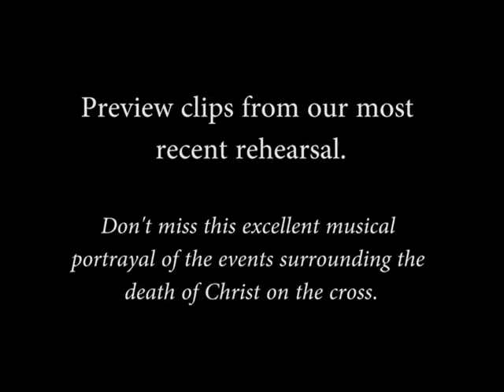The Crucifixion - John Stainer - Good Friday Preview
Join us Friday April 14, 2017 at 7pm at Johns Creek United Methodist Church for our Good Friday service featuring this monumental work of sacred music.  This is a 4-minute preview with clips taken from our rehearsal this past Sunday.